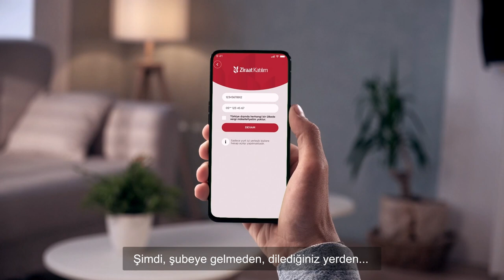Nereden Ziraat Katılım’lı olmak isterseniz oradayız.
Nereden Ziraat Katılım’lı olmak isterseniz oradayız. Katılım Mobil’den görüntülü görüşme ile siz de kolayca hemen Ziraat Katılım’lı olun.